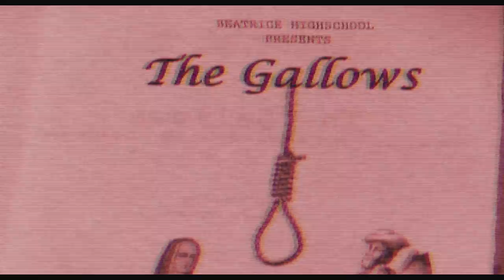The Gallows (2015) | Official Trailer | MTV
A group of students try to honor the anniversary of a tragic school play from 20 years ago but quickly learn that some things are better left alone.